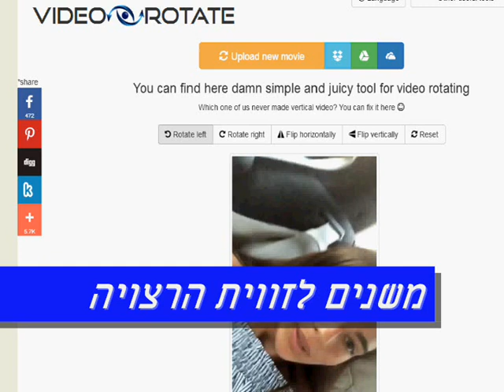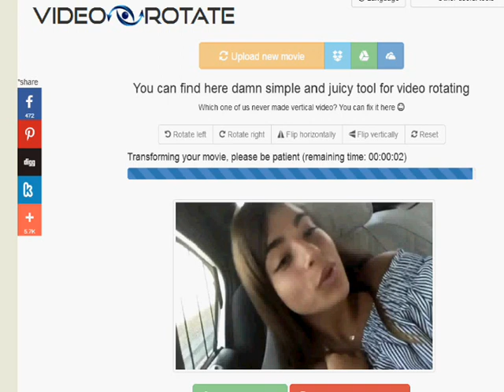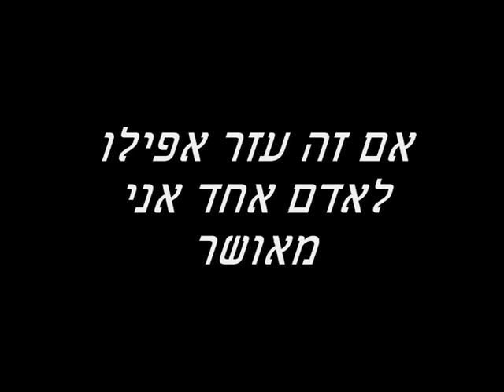איך לשנות זווית של סרטון בלי תוכנה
צילמתם סרטון לאורך ובא לכם לשנות את הזווית עם האתר הזה זה נורא פשוט...
הקישור לאתר
מוזיקה : Clean Break  {ספריית יוטיוב }